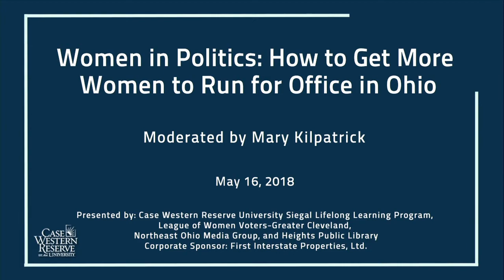Women In Politics: How to Get More Women to Run for Office in Ohio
Siegal Library Series

League of Women Voters-Greater Cleveland

moderated by Mary Kilpatrick, Reporter, Cleveland.com

Women make up over 51% of the voting electorate and yet men still far outnumber women in elected office in Ohio and across the country. This forum will explore options for increasing the number of women who run and hold elected office, particularly in Ohio.

Panelists
Karen Beckwith, PhD, Flora Stone Mather Professor and Chair Department of Political Science, Case Western Reserve University

Christina Hagan, Ohio House of Representatives, (R) 50th District

Nina Turner, President, "Our Revolution, former Ohio State Senator, Cleveland Councilperson

Heights Library Main Branch

Cosponsored by
Case Western Reserve University Siegal Lifelong Learning Program, League of Women Voters-Greater Cleveland, Cleveland.com/Plain Dealer plus Heights, Lakewood, Shaker and Cuyahoga County Library Systems.